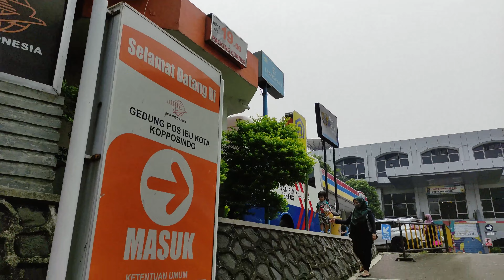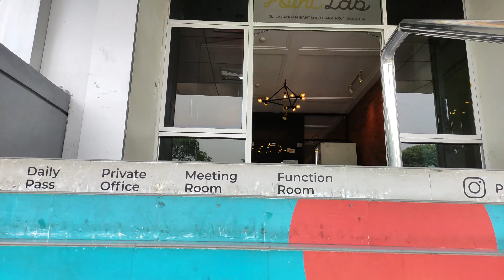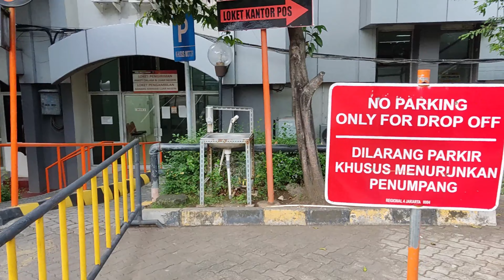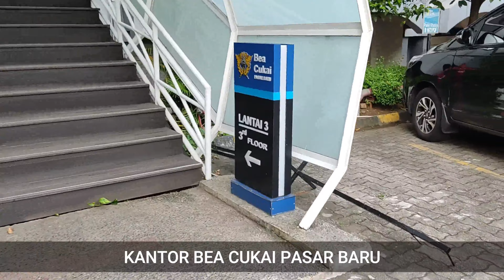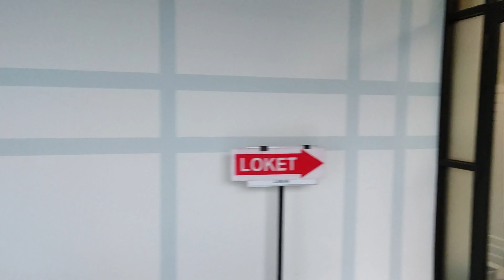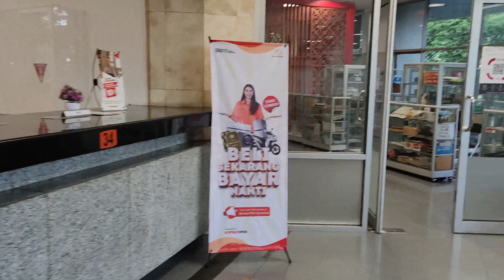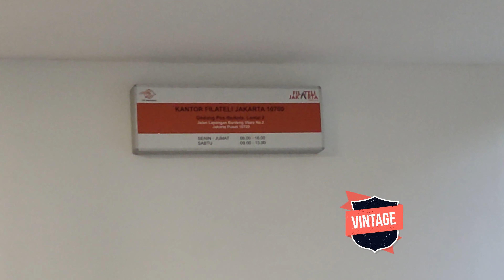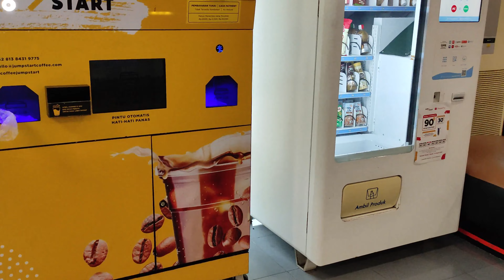KANTOR POS BESAR JALAN LAPANGAN BANTENG JAKARTA || GEDUNG POS IBUKOTA || POS INDONESIA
Jalan kaki melihat Kantor Pos Besar di Jalan Lapangan Banteng Utara No. 1 Pasar Baru Jakarta Pusat serta Gedung Pos Ibukota dari PT Pos Indonesia.

Gedung Kantor Pos dan Giro Pasarbaru adalah sebuah gedung yang terletak di Jalan Pos Nomor 2, Kota Administrasi Jakarta Pusat. Kementerian Pendidikan dan Kebudayaan telah menetapkan Gedung Kantor Pos dan Giro Pasarbaru sebagai salah satu cagar budaya Indonesia. Penetapannya berdasarkan kepada surat keputusan nomor 237/M/1999 yang diterbitkan pada tanggal 4 Oktober 1999. Nomor registrasinya ialah CB.628. Pembangunan gedung ini berlangsung selama pertengahan abad ke-19 Masehi. Fungsi utama gedung ini adalah sebagai kantor pos. Dahulu nama bangunan ini dikenal dengan sebutan gedung PTT (Pos Telegraf dan Telepon). Nama gedung diubah beberapa kali sejak pendiriannya. Nama paling awalnya ialah Gedung PTT Pasar Baru. Nama ini mulai digunakanl sejak masa penjajahan Hindia Belanda hingga sekitar tahun 1940-an. Selama masa perjuangan proklamasi kemerdekaan Indonesia, nama gedung berubah menjadi "Kantor Pos dan Telegraf Pasar Baru". Setelahnya nama gedung diubah lagi menjadi "Kantor Pos Kawat Pasar Baru". Pada tahun 1963 dan setelahnya nama gedung ini menjadi "Gedung Pos Ibukota". Ada pula yang menyebutnya "Kantor Pos Ibukota Jakarta Raya". Gaya arsitektur bangunannya menggunakan gaya arsitektur Belanda. Bagian depan gedung dihiasi dengan relung dan kaca-kaca yang mengembang. Bentuk Gedung Kantor Pos dan Giro Pasarbaru mirip dengan Gedung Stasiun Kereta Api Jakarta Kota. Nama arsitek yang merancang bentuknya ialah J. F. Hoytema. Sebagian besar bentuknya memakai tipa arsitektur dekorasi seni. Bagian interior bangunan dibangun dengan dipengaruhi oleh seni dan kerajinan klasik. Atap gedung terbuat dari seng, sedangkan tiang-tiangnya terbuat dari besi dengan permukaan pipih. Beberapa ruangan di dalam gedung merupakan hasil penambahan setelah mengalami beberapa kali perombakan. Bangunan asli gedung ini bertingkat dua. Bahan bangunannya adalah papan dengan tiang besi berada di dalam ruang bangunan induk.